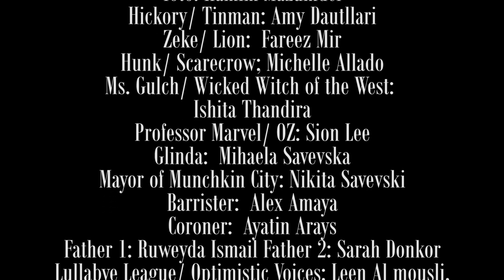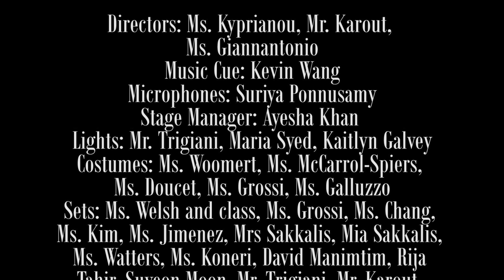Wizard of Oz 2018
Islington Junior Middle School presents the classic story, based on the film.